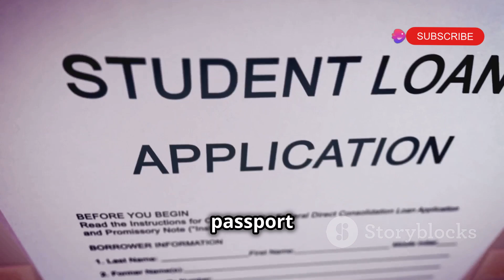KAIST Scholarship for International students 2024/2025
Are you dreaming of studying in South Korea for free? Don't miss the opportunity to apply for the prestigious KAIST University Scholarship for the 2025 academic year! This fully funded scholarship is open to international students from all over the world, offering the chance to pursue a Master's or PhD degree at the Korea Advanced Institute of Science and Technology (KAIST). KAIST is one of South Korea's top-ranked research universities, providing world-class education and cutting-edge research opportunities.

In this video, we'll walk you through everything you need to know about the KAIST Scholarship, including eligibility criteria, the application process, required documents, and the incredible benefits you can enjoy. Whether you're interested in engineering, science, technology, or any other field, KAIST has a program for you. Don't miss out—apply by September 12, 2024, and take the first step toward an exciting academic journey in Korea!

*Application Deadline:*
- Online Application: September 12, 2024
- Document Submission: September 23, 2024

*Apply Now:*
[apply.kaist.ac.kr]